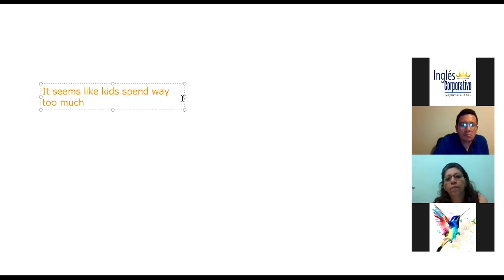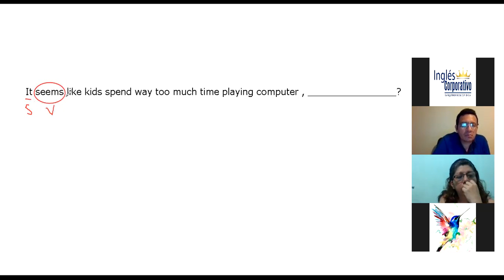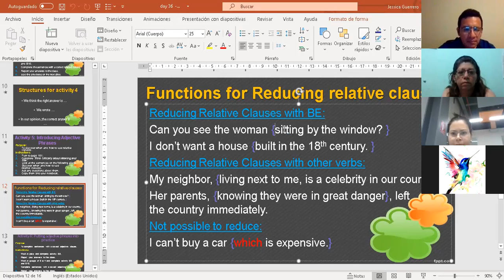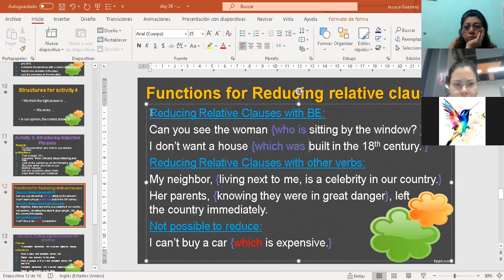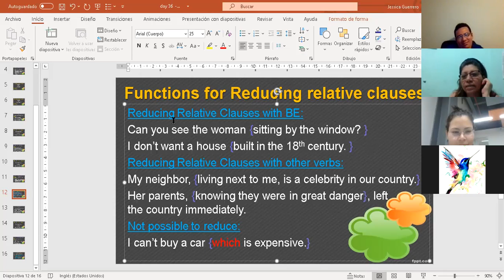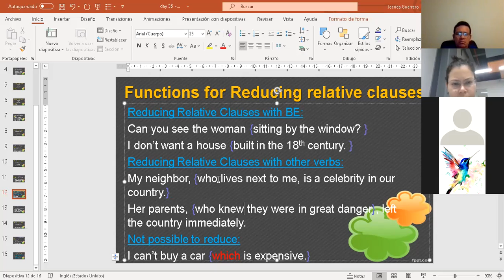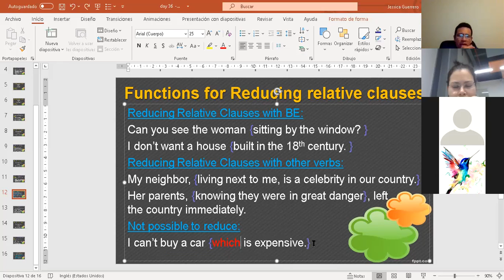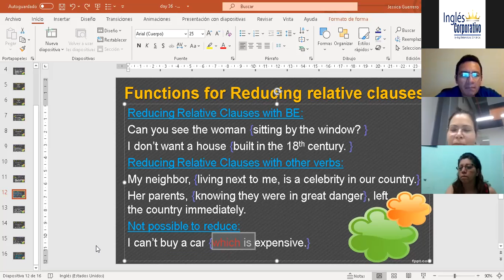Ingles Corporativo- Reduced Relative Clauses- Day 14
By the end of this lesson participants will practice using reduced relative clauses.